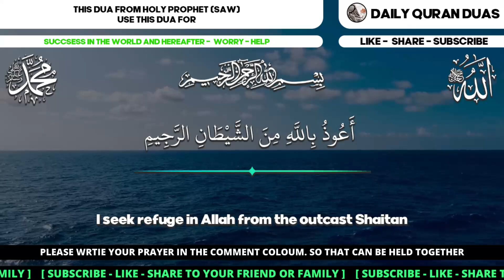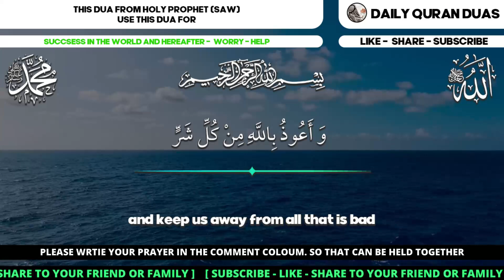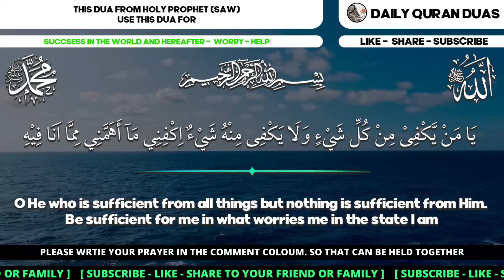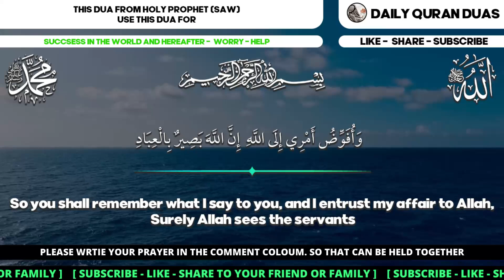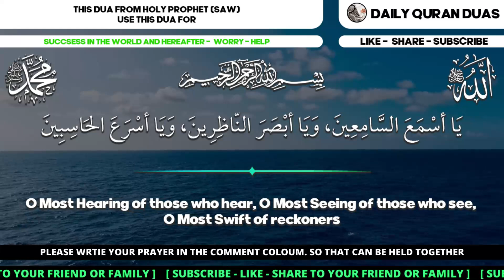WITH THIS DUA, NO MORE HARD DAY IF YOU PUT TRUST TO ALLAH! ALL TROUBLES WILL SOLVE PERFECT AND EASY!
DUA ASK ALLAH HELP ALL PROBLEMS AND TROUBLES - WITH THIS DUA, NO MORE HARD DAY IF YOU PUT TRUST TO ALLAH! ALL TROUBLES WILL SOLVE PERFECT AND EASY!
(Insha Allah)